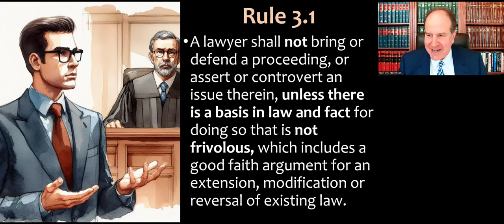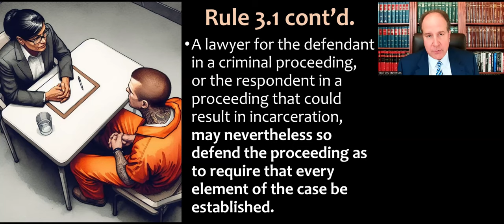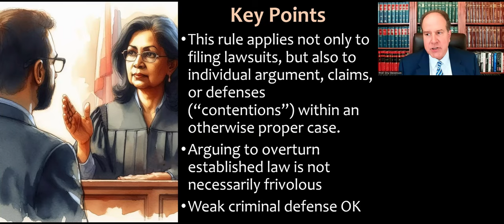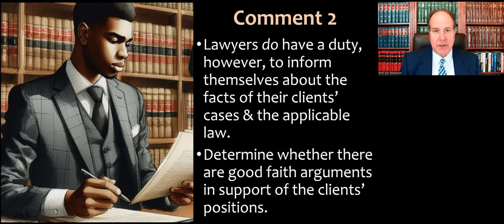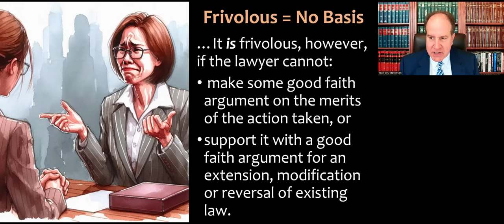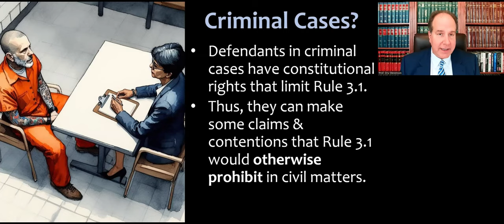Frivolous Lawsuits and Arguments - Model Rule 3.1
Video lecture for my Professional Responsibility course (and MPRE prep) about ABA Model Rule 3.1, which sets forth rules about meritorious claims and contentions (and their opposite, frivolous claims and arguments).
This is an updated/redone version of a video I recorded back in 2020.